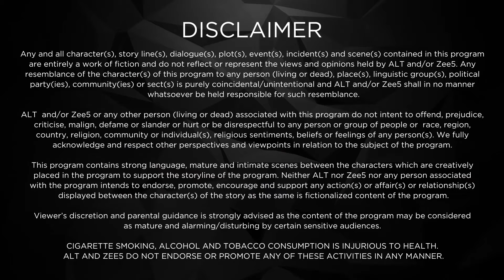Fittrat | Full Web Series | Krystle D'Souza | New Episode 8 | ALTT | New Hindi Web Series 2024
Watch the latest episodes of Fittrat Full Web Series in Hindi from ALTT App. Also Watch New Released Latest Hindi Web Series 2024 and New Hindi Web Series 2024 Exclusively on Double Dhamal.

Fittrat is an Indian romantic drama web series produced by Ekta Kapoor for ALTBalaji.It stars Krystle D'Souza, Aditya Seal and Anushka Ranjan. It started streaming simultaneously on ALT Balaji & ZEE5 on 18 October 2019.

Tarini Bisht is a gold-digger and isn't ashamed of it! She grew up wanting to live the luxe life and own everything that shines. She moves from Dehradun to Delhi, hunting for a ‘honey with money’ with her rich BFF, Amy. But fate is funny... Amy's fiancée Veer Shergill gets obsessed with Tarini, and he decides to win her by hook or by crook. When Amy demands proof of love and friendship, all the blame falls upon Tarini. Hearts & relationships are broken, and drama ensues when she tries to reveal Veer's true intentions. Will Tarini succeed in protecting the friendship that's priceless? Or will Veer be the end of it? Join Tarini's journey as she realises the real value of the gold that lies within and rises to be her own hero. A second season of the show has been reported also with a third season.